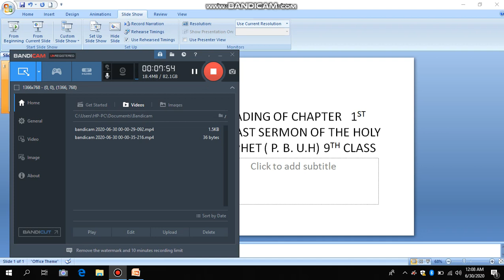1ST CHP 9TH CLASS THE LAST SERMON OF THE HOLY PROPHET (P.B.U.H)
last sermon#english ninthclass teaching teacher reading .explanation of the first chapter from English text book board sind the last sermon of the holy prophet p.b u.h